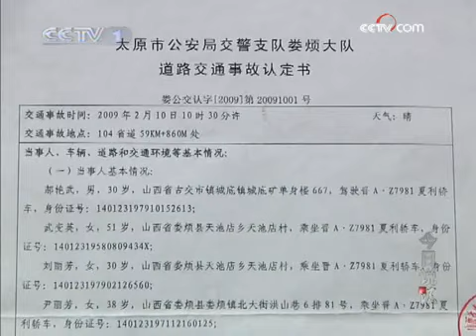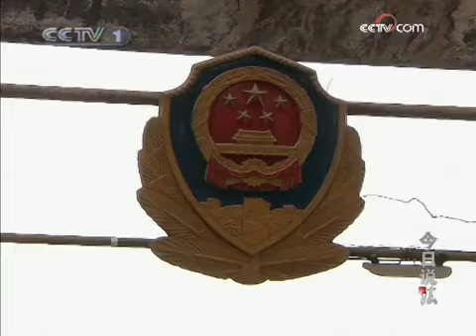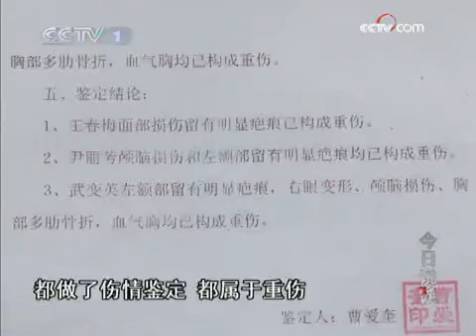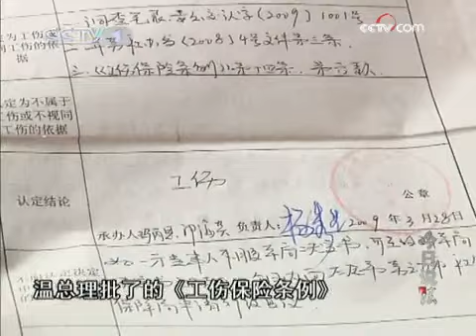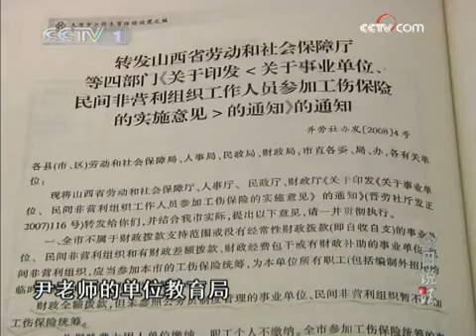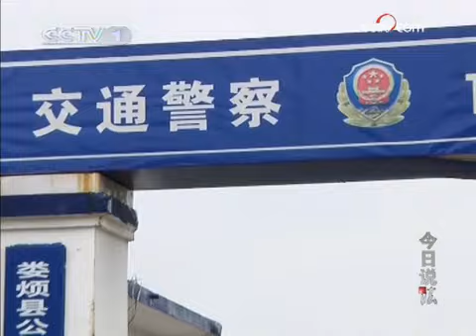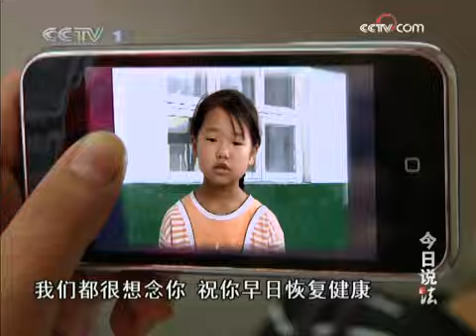今日说法 老师的难题